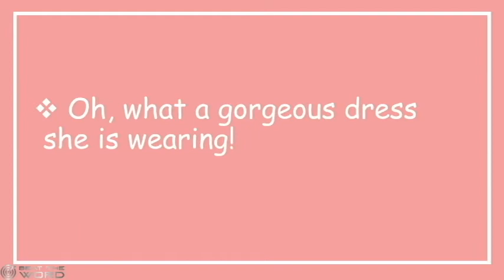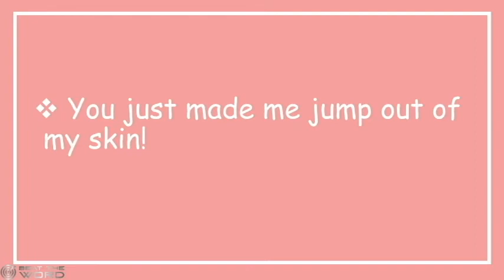Exclamation - Figure of Speech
Let's learn about Exclamation, a Figure of Speech

This channel aims to share with you, a word everyday to increase your vocabulary by sharing about Figures of Speech.